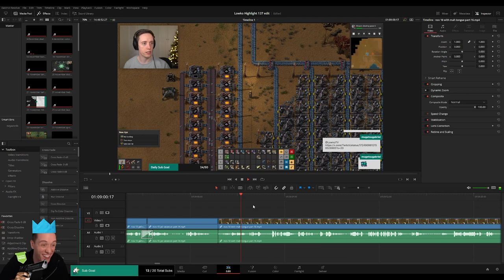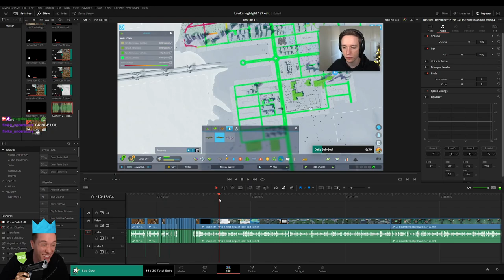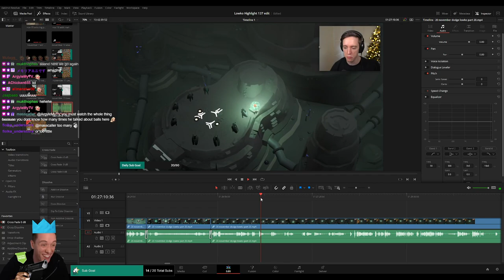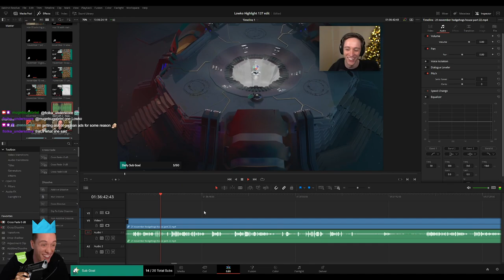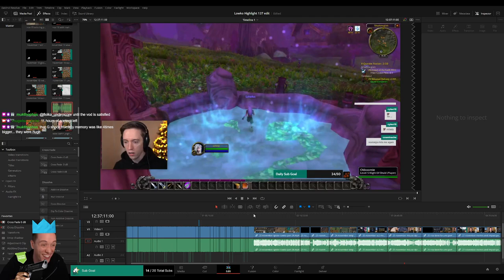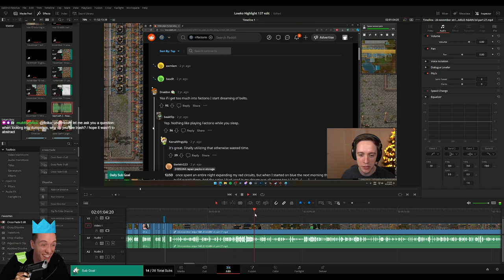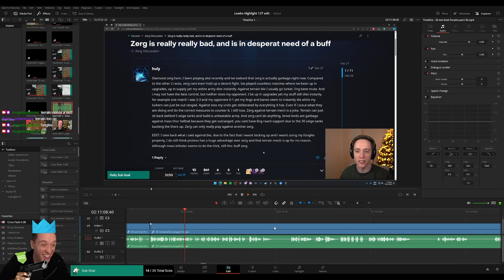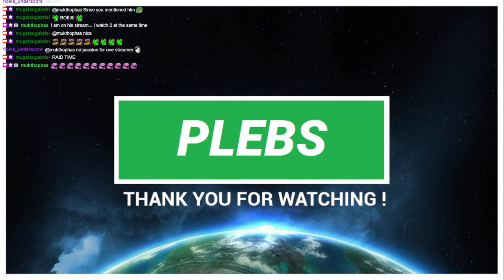PLEBS: Editing LowkoTV "Highlight 137"! (Part 2)